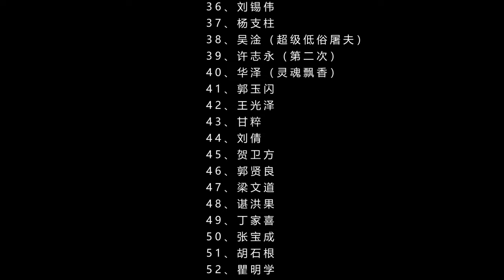（054）努力走向公民社会：浦志强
大型系列访谈《努力走向公民社会》自2007年开始拍摄，至今14年已经完成了54人的拍摄。片子的参与者涉及到中国当今知名学者、律师、民主维权人士。是对当今中国社会生态的重要记录。